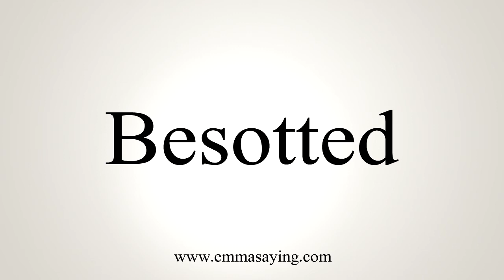How To Say Besotted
Learn how to say Besotted with EmmaSaying free pronunciation tutorials.